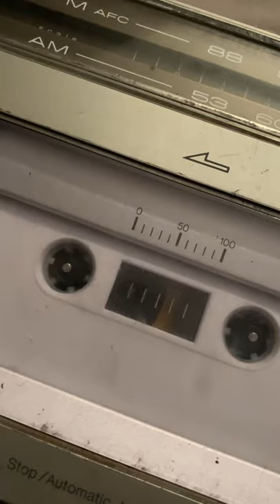Cassette deck jam #2